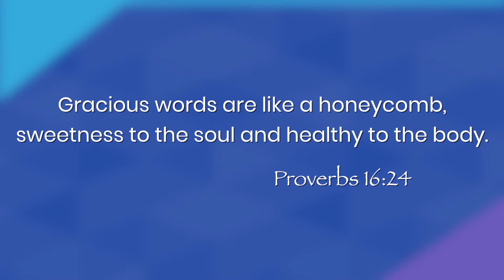Practice, Practice, Practice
Tolerance is a skill and takes many forms. One simple way to bless someone’s day is to recognize them by speaking their name and saying a kind word.  Scripture Reference:  Proverbs 16:24

Did you enjoy this video? Want more videos like it?